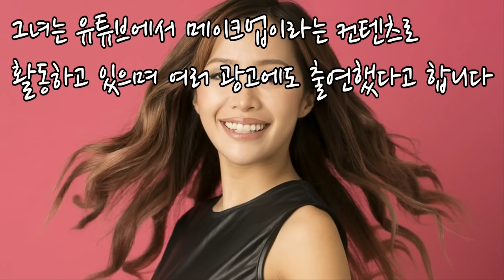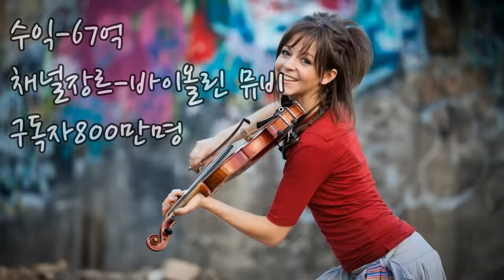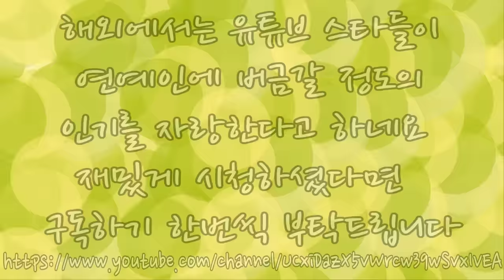[랭킹TOP]유튜브 수익 순위 TOP10